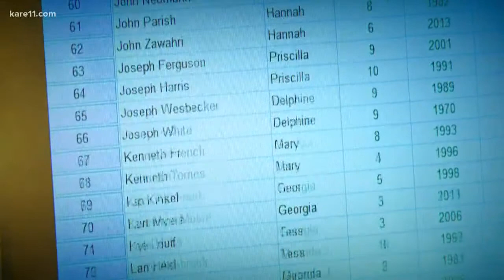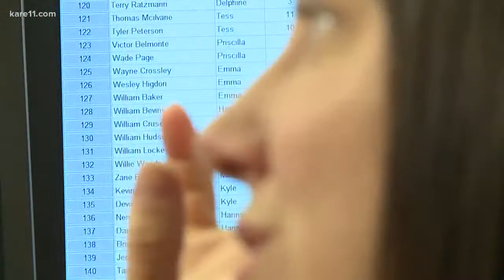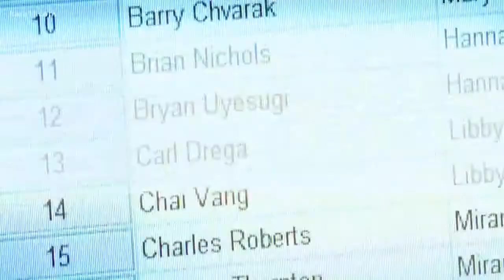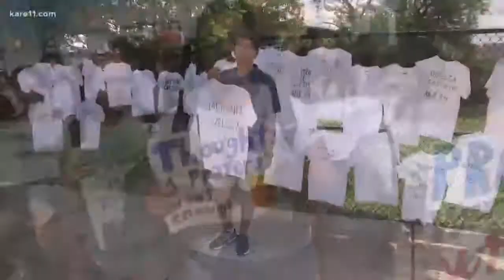Hamline University creates database of mass shootings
Now a Minnesota mass shooter database can enter a new phase of research, boosted by a recent $300,000 grant from the U.S. Department of Justice.